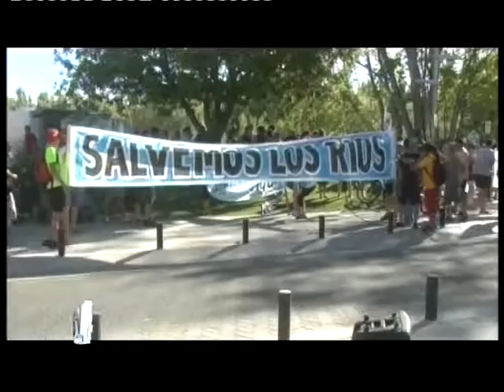Contaminación de los ríos: Marcha en Neuquén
Cientos de personas marcharon en Neuquén pidiendo la remediación de los ríos de la región.